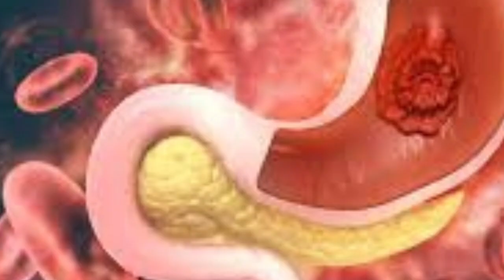ਪੇਟ ਗੈਸ ਦੀ ਸਮੱਸਿਆ ਦਾ ਸੌਖਾ ਉਪਾਅ |Gas Problem | Home Remedies